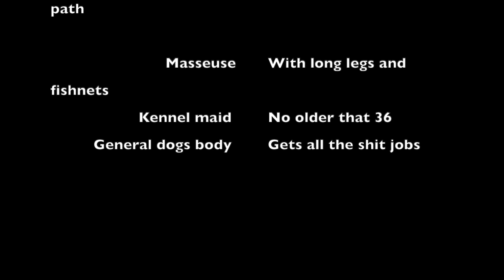Gundog Training The Corleone Gundog way